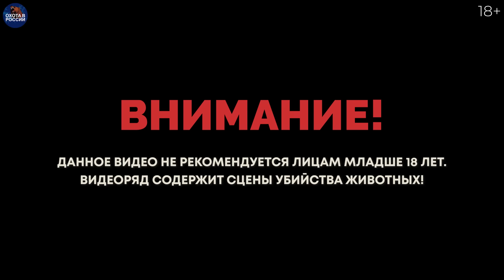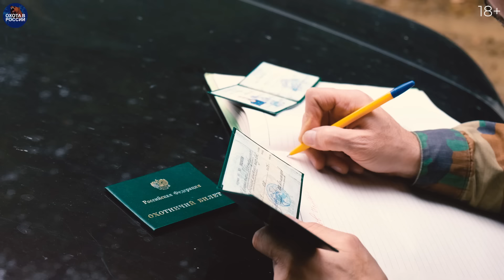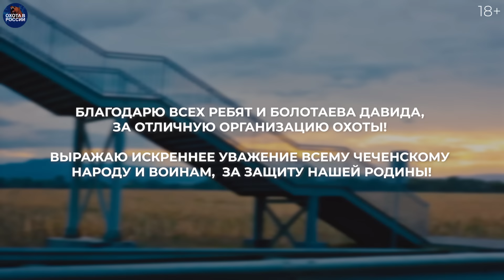ИДЕАЛЬНАЯ ОХОТА на МЕДВЕДЯ в ЧЕЧЕНСКОЙ РЕСПУБЛИКЕ!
Охота на медведя на Кавказе манила меня давно. И вот мы отправляемся с Никалаичем и тремя лайками (Азарт, Зверя и Луна) охотиться на медведя в Чечне. Чеченские ребята очень дружелюбные и профессионалы в охоте. Медведя здесь много, медвежьи следы повсюду. Кабана тоже много, ходит стадом.  Охотимся на медведя загоном. И с подхода. Отпускаю собак с ошейниками и они сразу встают на след..

Организатор охоты на Кавказе: Тур, Медведь, Кабан, Серна
Болотаев Давид 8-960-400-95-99. Стоимость трофея 35 000 руб.

Присылайте свои фото с  охоты - лучших наградим